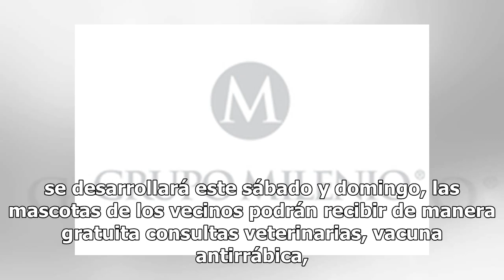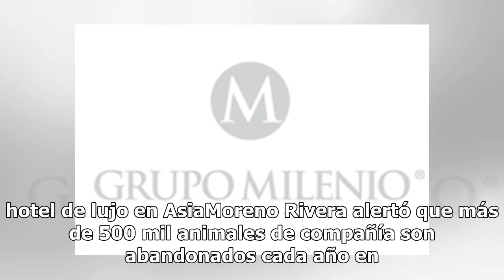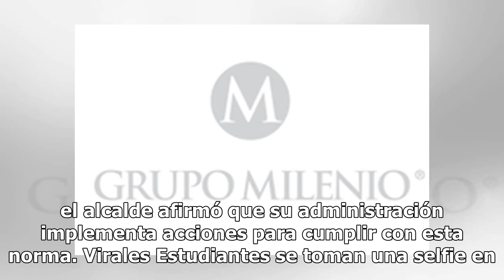Atención vecinos de Venustiano Carranza, la perrita Frida estará en festival canino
El binomio canino de la Secretaría de Marina, "Frida", quien ha rescatado a más de 50 personas en México y en otros países, participará en el Segundo Festival Canino que se realizará este fin de semana en la explanada de Venustiano Carranza, informó el alcalde Julio César Moreno. En el evento, el al...